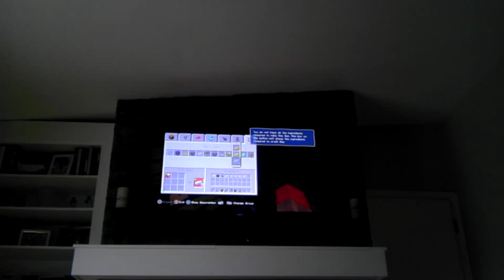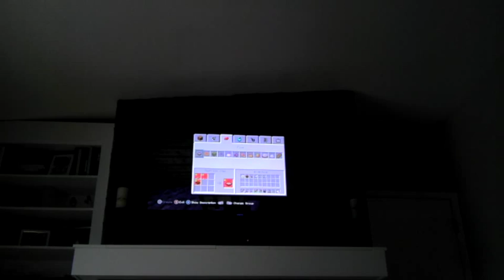Survival Series Episode 3